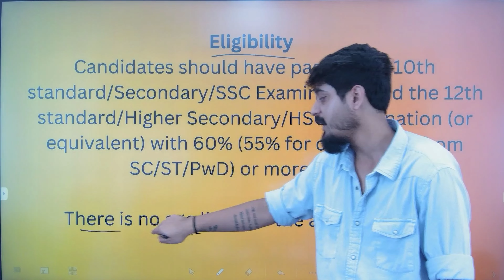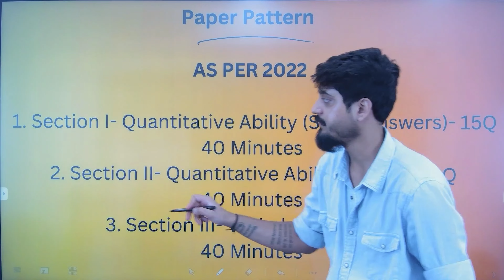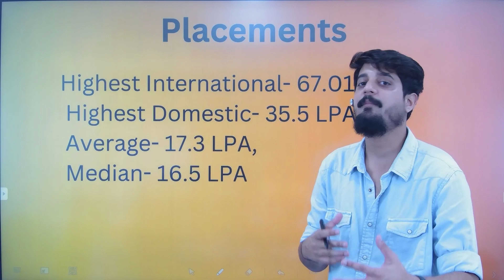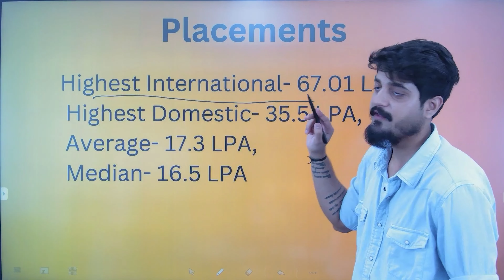All About IIM Ranchi Exam | Comprehensive Guide on Syllabus, Paper Pattern, Eligibility & Placements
Welcome to our comprehensive guide on the IIM Ranchi Exam! In this video, we'll provide you with all the essential information you need to know about this prestigious exam. From syllabus and paper pattern to eligibility criteria and placements, we've got you covered. Don't miss out on this informative video that can enhance your chances of cracking this prestigious exam